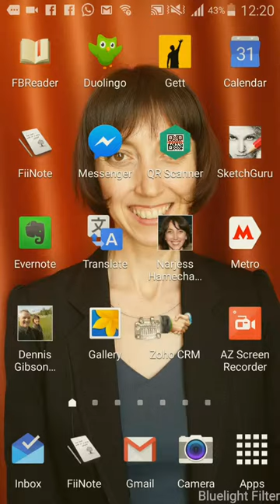Bug report :osmand + does not record photo